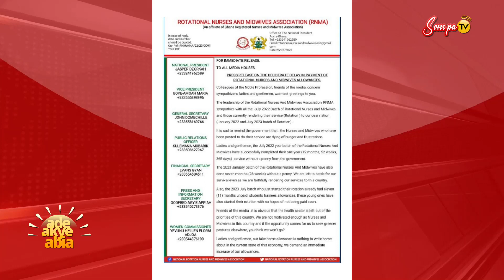Aggrieved nurses and midwives react to the delay in payments of allowances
Exclusive interview on sompa tv, teraone tv and sompa fm in Ghana with the National President of the aggrieved Ghana Registered Nurses and Midwives Association (GRNMA)